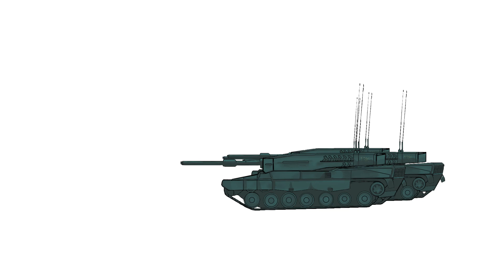test 5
multi barrage

Made using krita (its free)